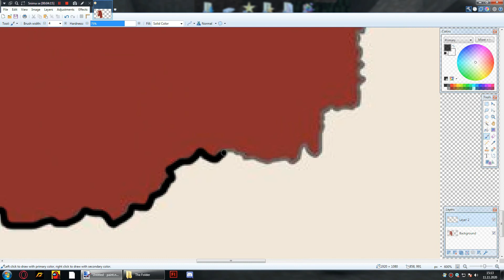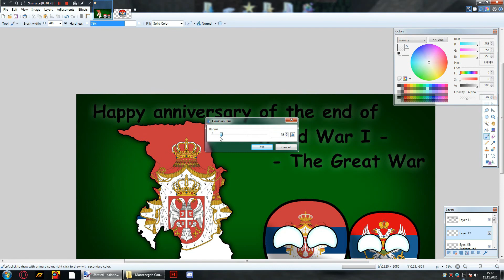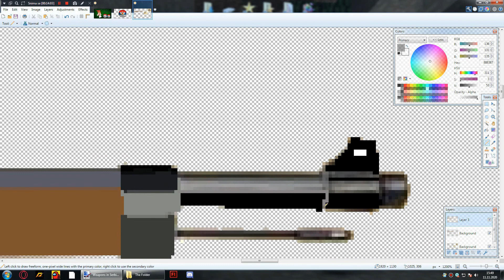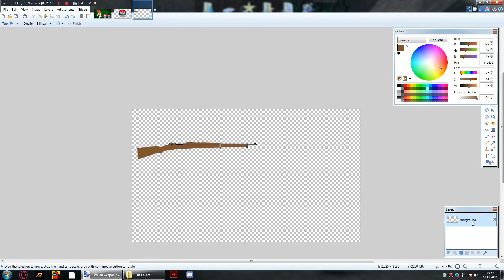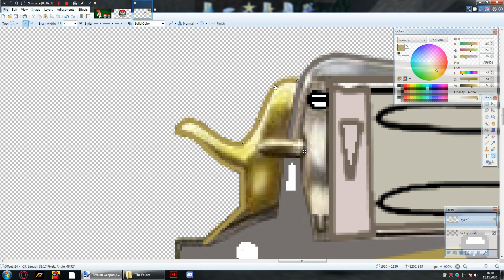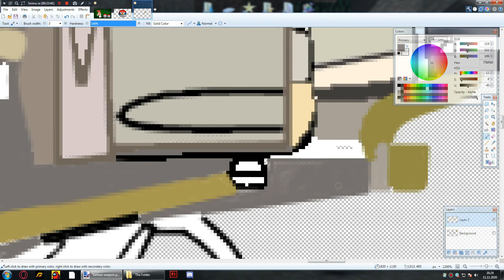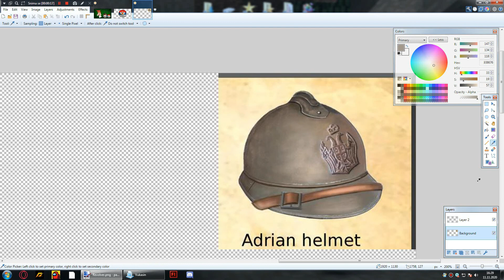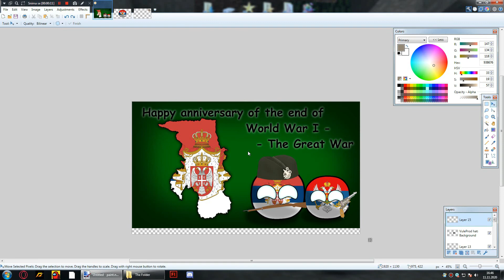Speed Art #1 | 102th anniversary of the end of WW1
Hello everyone and welcome to the first episode of Speed Art on this channel!

Music used in this video:
-Nikola Urosevic Gedza - Marsirala kralja Petra garda